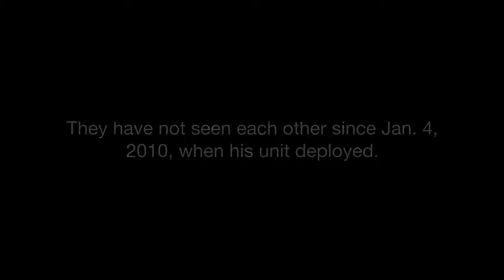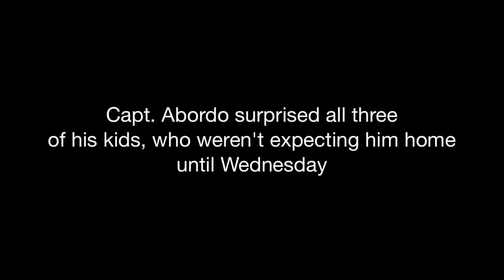Soldiers coming home U S Airman Surprises Family After Being Away for 6 Months